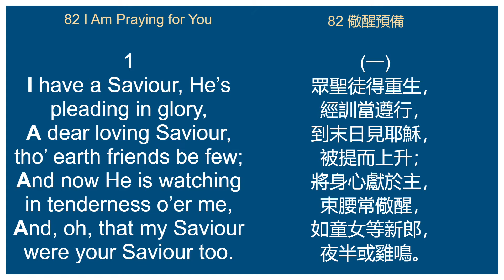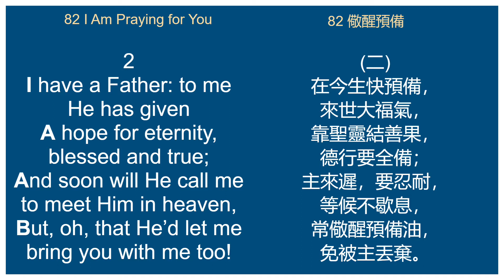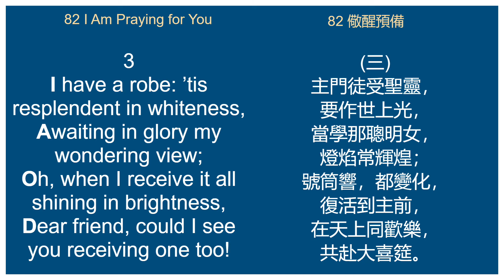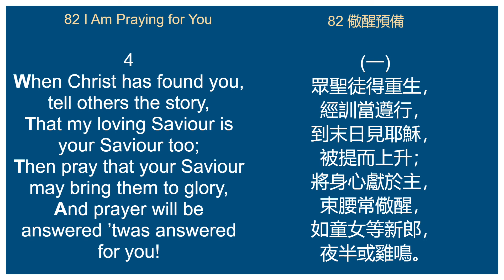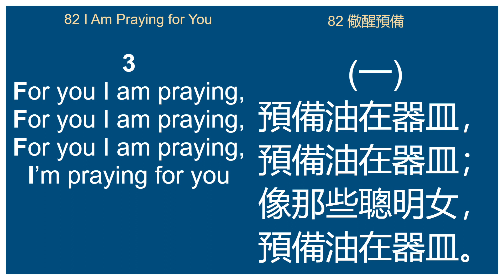82 I Am Praying for You